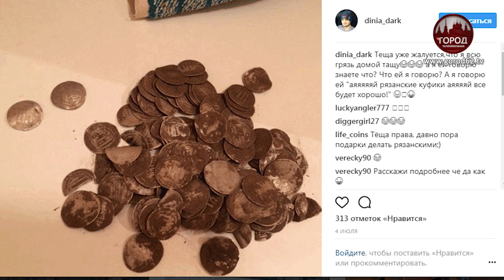ДИРХЕМЫ РЯЗАНСКОГО КНЯЖЕСТВА